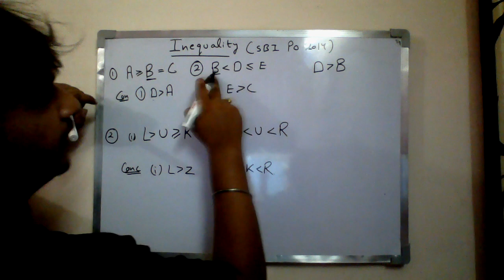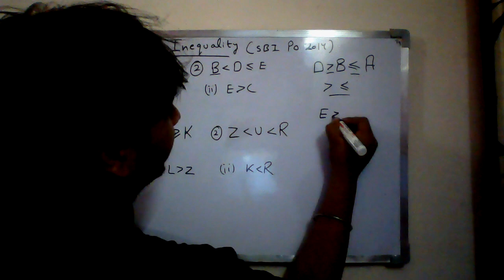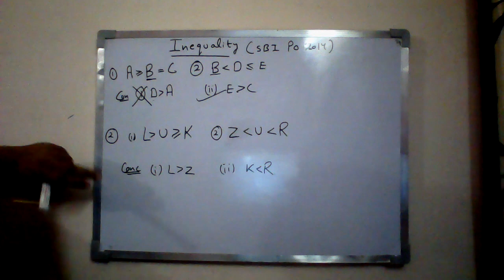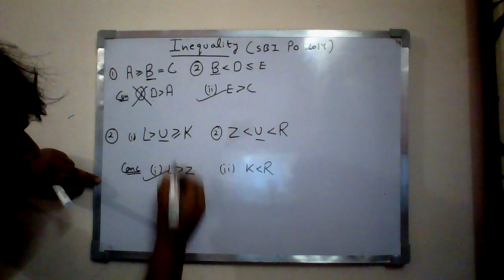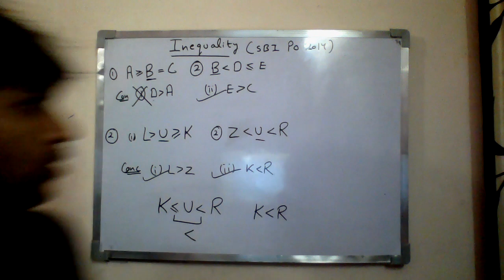Inequality | SBI PO question discussed | (part 4)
in this video i am  discussing a question from sbi po 2014 exam